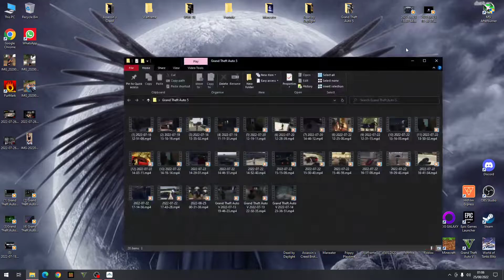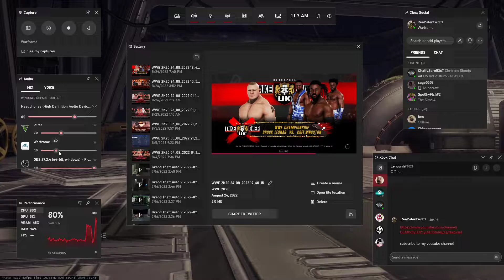WARFRAME Let's Play | Part 8 | Earth - Lith: Defence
We finally got rid of the Grineer and now we are one free tenno. We will be on Earth today in a place called Lith. We have to defend a pod against monsters. Can we do it?

Previous videos on Warframe:
Raid The Corpus Resource Caches